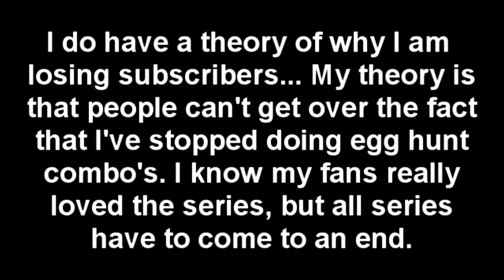I'm losing subscribers....